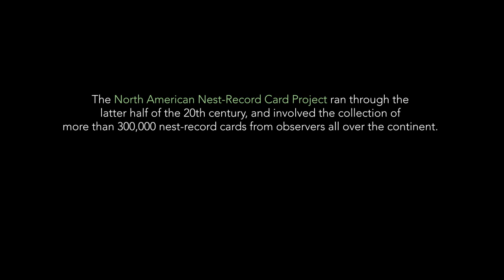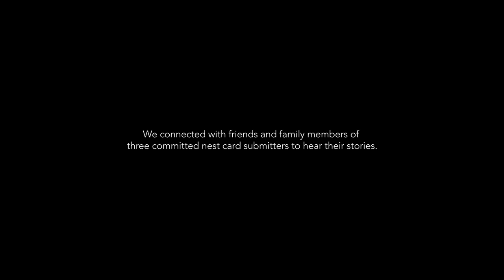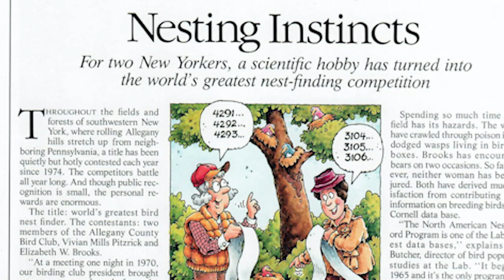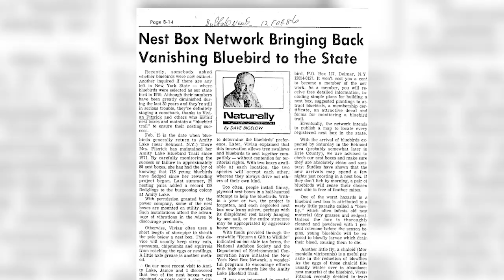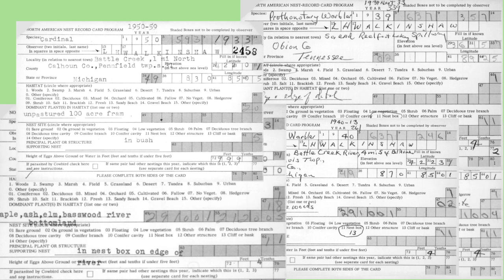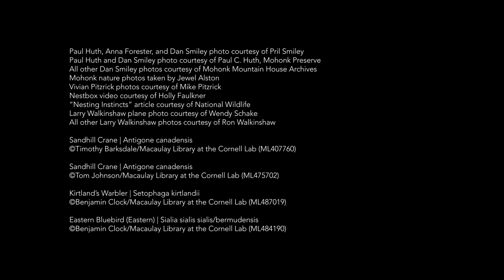The Human Stories Behind Nest Quest Go! Data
For 40 years, the Cornell Lab of Ornithology accepted nest-record cards from citizen scientists around the United States. Some of these observers were extremely dedicated and sent in thousands of cards annually. We researched some of these observers and talked to their loved ones about their incredible passion for birds.